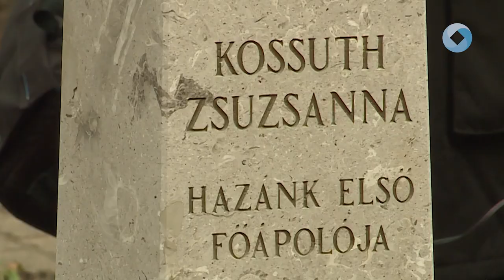Magyar Ápolók Napja a kórházban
Kossuth Zsuzsannára, hazánk első főápolójára emlékeztek a Fejér Vármegyei Szent György Egyetemi Oktató Kórházban hétfő délelőtt. A koszorúzás után ünnepség keretében adták át többek közt az év ápolója, az év asszisztense és az év fiatal ápolója elismerő okleveleket.